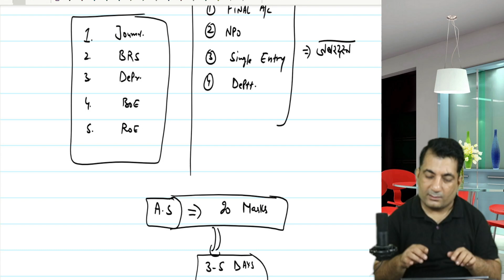CMA Inter Financial Accounting Preparation Strategy ! How to Score 70+ in CMA Inter FA P-5 Group 1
CMA Inter Group 1 Paper 6 ! CMA Inter Financial accounting Study Plan ! CMA Inter Group 1 FA Study Plan ! CMA Inter Financial Accounting Revision ! CMA Inter Financial accounting best video lectures ! CMA Inter FA Best Online Classes | CMA inter Financial Accounting Preparation Strategy

or    To Buy/Join CMA Inter Classes:-
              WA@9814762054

👉Features of Our Classes:
 🕒  24/7 Availability
  ❓  Doubt Sessions